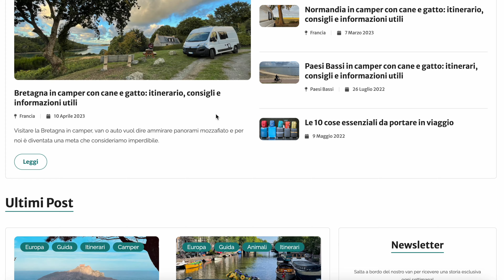VIVERE IN CAMPER: COSTI e DANNI dopo UN ANNO | CI FERMIAMO?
E' passato un anno da quando siamo andati a vivere a bordo del nostro van: 2 continenti, 13 paesi, 30000 km. Scopri con noi tutti i danni che ha subito il van, i costi che abbiamo sostenuto e le nostre considerazioni su questa vita!

Siamo Sara e Paolo e da maggio 2022 viaggiamo in van insieme a Olimpia 🐶 e Sakè😼! Ci stiamo mettendo in gioco, premi play se vuoi emozionarti insieme a noi.

Capitoli:
00:00 Intro
00:50 Il van: tutto quello che si è rotto!
01:21 Danni interni
05:46 Danni esterni
07:04 Un anno in giro per il mondo: quanto abbiamo speso?
09:13 Considerazioni: ci fermiamo?
14:59 Reinventarsi: è stato facile?
17:42 Dietro alle quinte